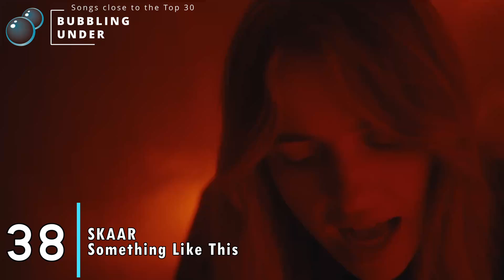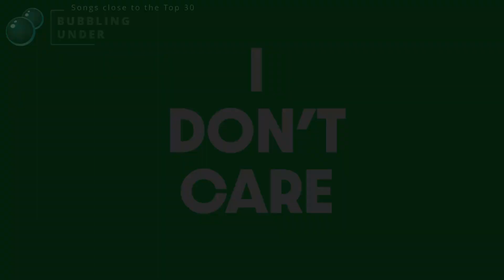TOP 30 Charts DECEMBER - November 28, 2022 - December 4, 2022 - Most listened songs of the week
I don't hold any copyrights of the clips and songs that I use in my videos. They all belong to their respective artists, record labels and owners.